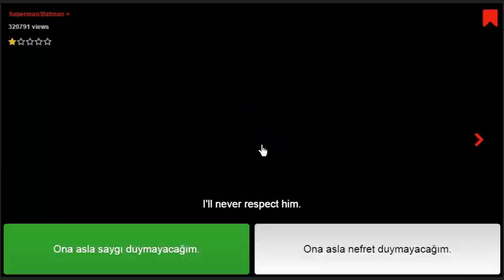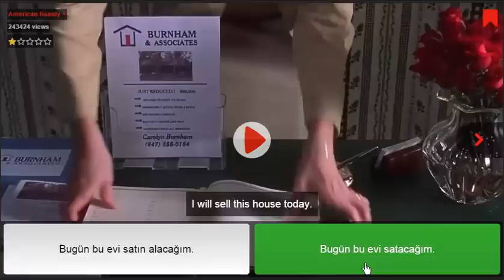"Will" Konusuna Filmlerden Örnekler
Bu dersimizde filmlerde geçen will cümlelerine bakıyoruz.

Hem listening, hem de konuyu pekiştirmek açısından bir hayli önemli bir çalışma.